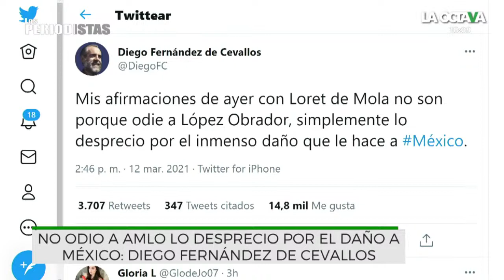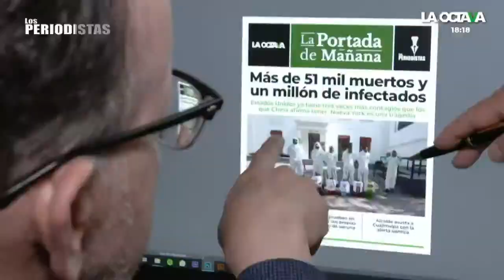FERNÁNDEZ DE CEVALLOS ESTALLA CONTRA AMLO: es COBARDE, CÍNICO y sinvergüenza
Valiente pajarraco, cobarde, sin vergüenza de tiempo completo, bribón, brabucón, pendenciero de barrio, tarfufo, embaucador: fueron algunos de los adjetivos que usó Diego Fernández de Cevallos para referirse al presidente Andrés Manuel López Obrador.